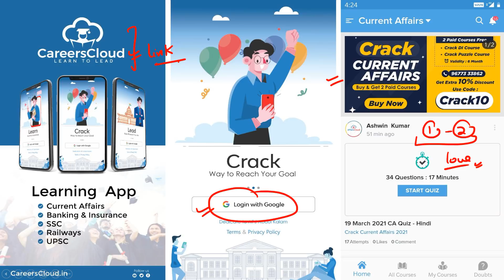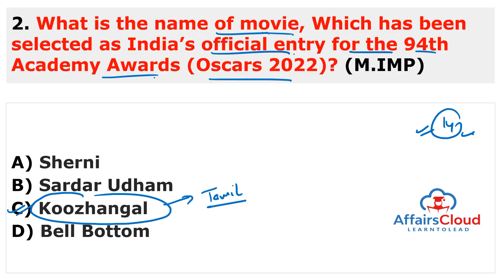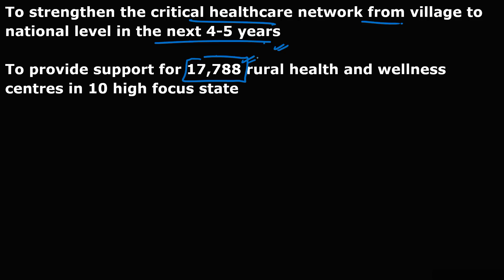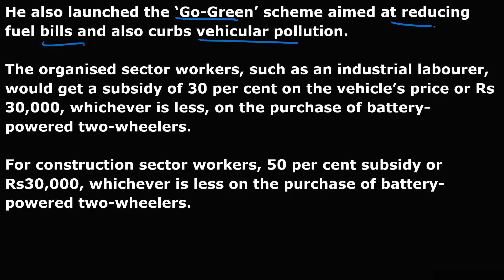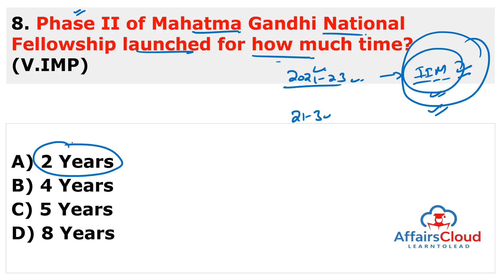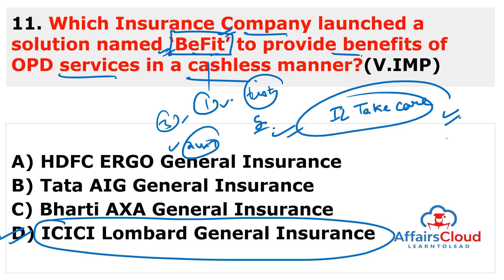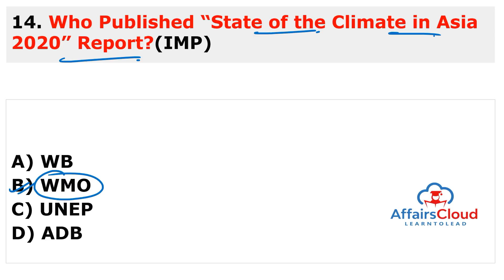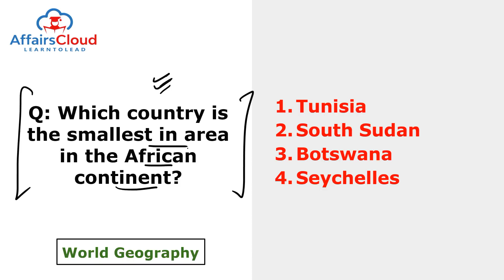Current Affairs 27 October 2021 Hindi | AffairsCloud Today for All Exams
**Read Current Affairs 27 October 2021 - Hindi**
In this video we will discuss the daily current affairs of October 26, 2021.
**AffairsCloud Excluded News 2020**
1.GA Questions Asked in IBPS Clerk Mains Exam 2020 – 90% Questions Covered by AC
2.GA Questions asked in SBI PO 2019 Main Exam
3.GA Questions asked in SBI Clerk Main Exam 2019
4.GA Questions asked in IBPS PO Main Exam 2019
5.GA Questions asked in RBI Grade B Prelims Exam 2019
6.GA Questions asked in IBPS RRB Clerk Mains Exam 2019
7.GA Questions asked in IBPS RRB PO Mains Exam 2019